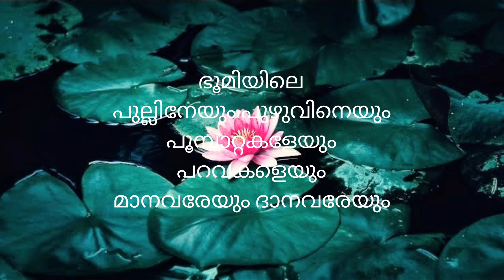THIRUVONA-SMRUTHI Onam 2022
ഭൂമിയിലെ പുല്ലിനേയും പുഴുവിനെയും പൂമ്പാറ്റകളേയും പറവകളെയും മാനവ രേയും ദാനവരേയും ഈ പ്രകൃതിയുടെ ഭാഗമായി, ഒരുമയോടെ, ഒന്നായി കണ്ട് കൊണ്ട് ജീവിതം ഉല്ലാസഭരിതമാക്കുന്നതാണ് ഓണം. അത്തരം ഓണമാകട്ടെ അടുത്ത തലമുറക്ക് പകർന്ന് നൽകാൻ നമ്മുക്ക് ഒരുക്കേണ്ടത് എല്ലാവർക്കും ഓണാശംസകൾ !!

Lyrics
     SASI ERANOOR
Music & Visuals
     NIVED NARAYAN
Singers
     NIVED NARAYAN
     JEEJA KRISHNAN
     AJITHA SURESH
Paintings
     JITHESH CALICUT
BGM & Mixing
     BISHOY ANIYAN
Studio
     BGM Recording Studio
     Avittatthoor, Iringaalakkuda